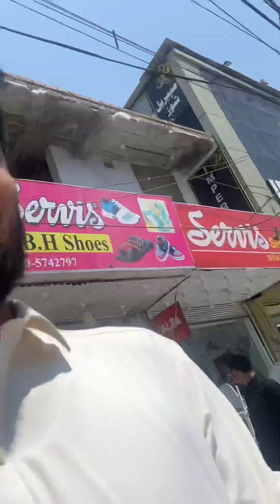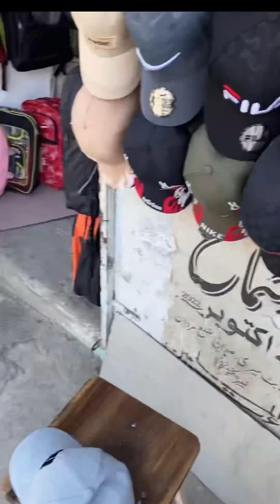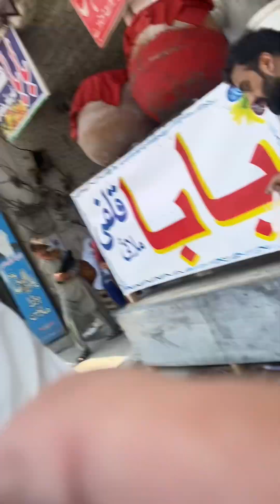I went to Mardan | Shahzai 🇦🇫 | Pashto vlog